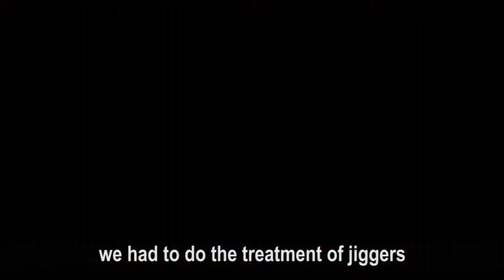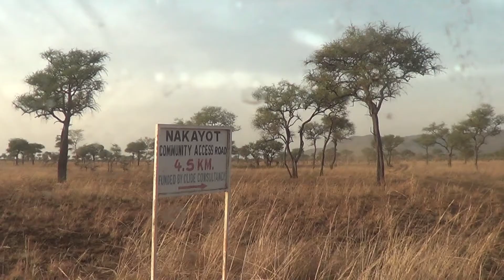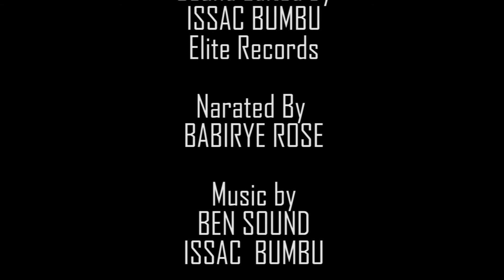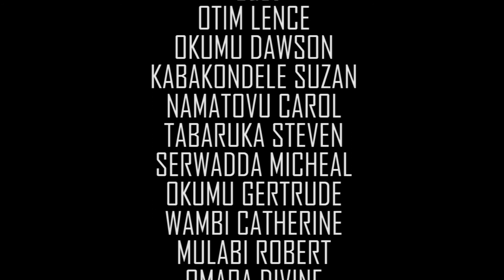Karamoja Can Smile ||Mission to Karamoja Documentary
This documentary was shot by Mulungi Joshua (MUSH MEDIA).

The audio rendition is done by Babirye Rose and sound by Elite Records.